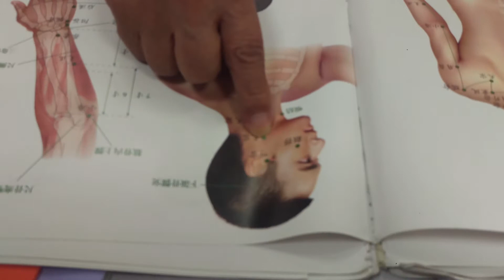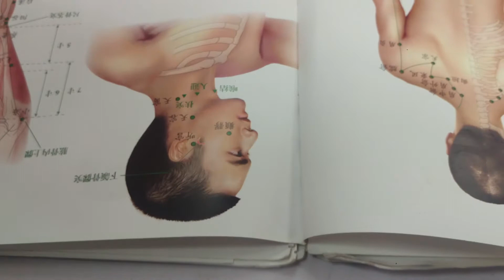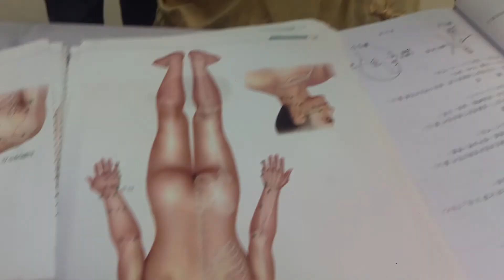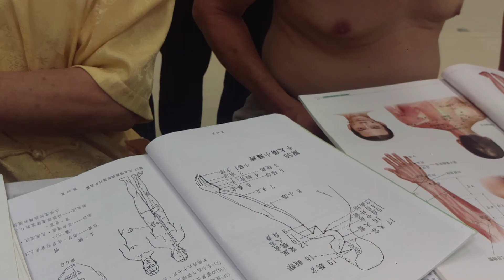手太陽小腸經03（2017.08.16）